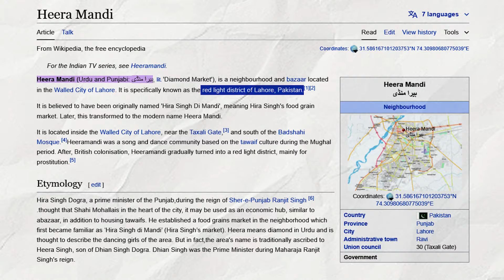History Of Heeramandi: The Diamond Bazaar Explained | Sanjay Leela Bhansali | Netflix Series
In this video, we have discussed the real-life references and history of Netflix's upcoming series Heeramandi: The Diamond Bazaar created by Sanjay Leela Bhansali, starring Manisha Koirala, Sonakshi Sinha, Aditi Rao Hydari, Richa Chadha, Sanjeeda Sheikh and Sharmin Sega in the lead roles. Let us know your thoughts regarding the video in the comments section.